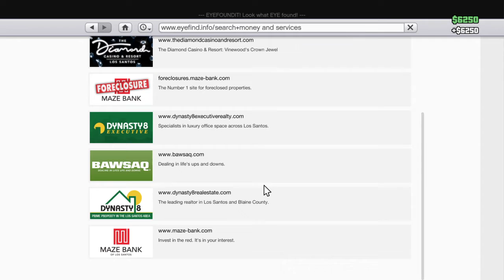Reverse Driving Challenge SMH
Down to the wire!!!